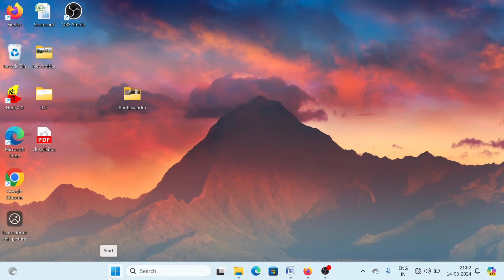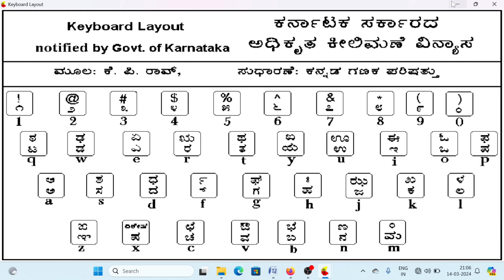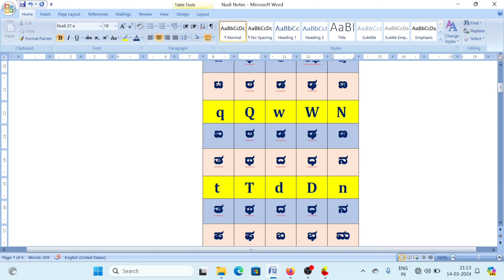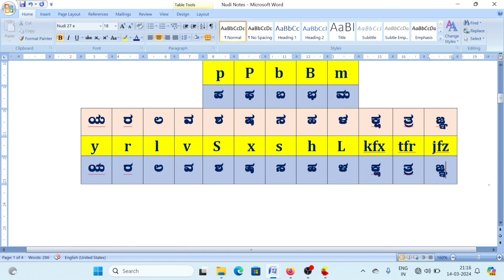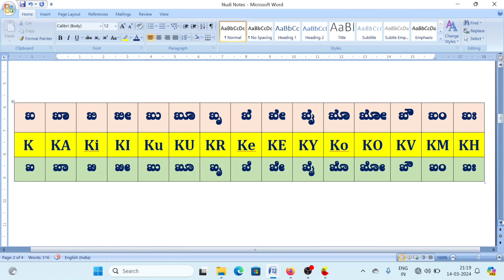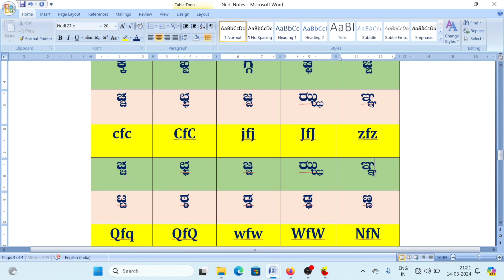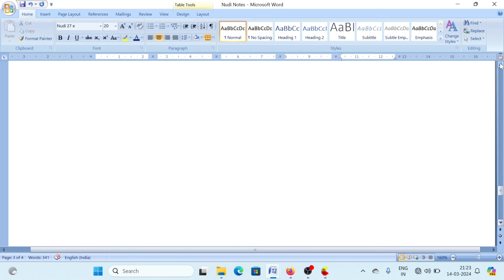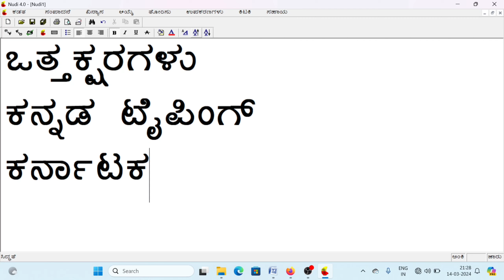Kannada typing learning| Clt Exam|Nudi Kannada typing tutorial nudi 4.0, 5.0 & 6.0, easy and simple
Nudi in kannada typing, Kannada nudi  typing,   Nudi, Kannada typing, Banni sulaBhavagi kannada typing kalkiyona,  ಕನ್ನಡ ಟೈಪಿಂಗ್ ನುಡಿ,
kannda easy and quick typing skills

Function keys and their Functions F1 to F12 complete Video

 how to download nudi software's free

notepad complete tutorials

 Your queries'
kannada typing
kannada typing in ms word
kannada nudi
kannada nudi typing
kannada nudi typing in computer
kannada typing in computer,nudi typing
kannada nudi typing kagunita
kannada nudi typing in ms word
kannada typing in nudi software
learn kannada nudi typing
nudi 6.0 kannada typing
nudi 6.1 kannada typing
learn kannada typing
kannada typing app
nudi kannada typingkannada
learn nudi typing
kannada typing tutorial
kannada typing in mobile
nudi
clt
clt exam
computer exam
computer literacy test
computer literacy test in Karnataka